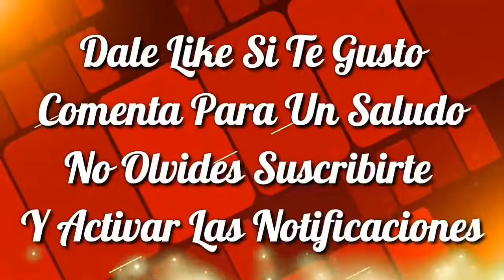LOS MEJORES TIK TOK DE BADABUN - •LC TRENDING•_HD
Tech support ashish vs manoj dey roast_HD